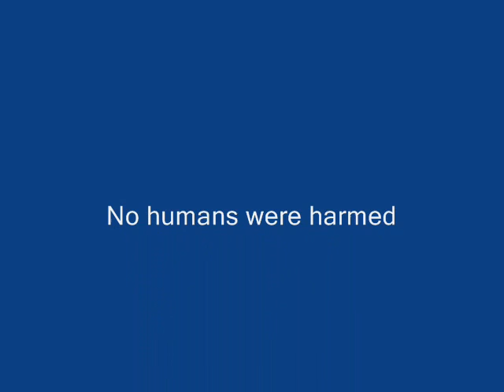Dogs on the Beach.wmv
Two mad dogs cavort and frolic, then things turn ugly. Look away!